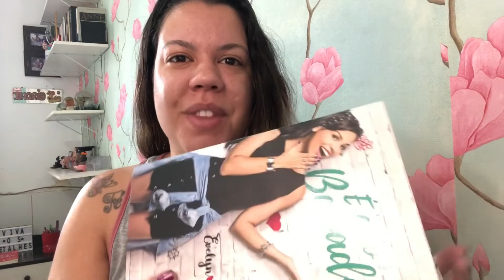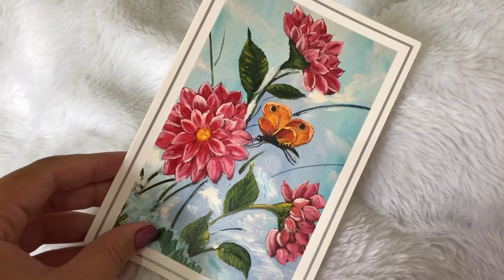ESTAREI NO VACA CAST DA EVELYN REGLY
Olá minhas divas,

Hoje eu trago o décimo quarto VEDA desse canal e hoje eu estarei indo para o VACA CAST da Evelyn Regly, uma das blogueiras que eu mais admiro. Nesse vlog vocês irão acompanhar todo o meu preparativo e amanhã eu posto o vlog do podcast.

Então vamos conferir?

Quem ainda não assistiu o vídeo anterior, corre para assistir